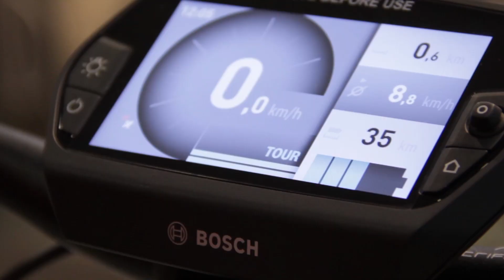Radhaus Ingolstadt - Haibike Xduro FS RX 2015 - Elektro